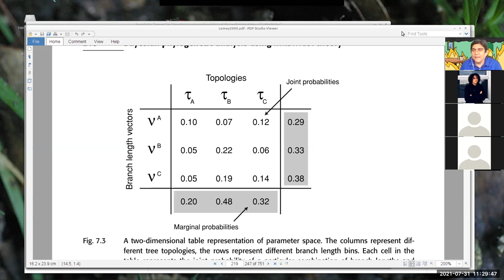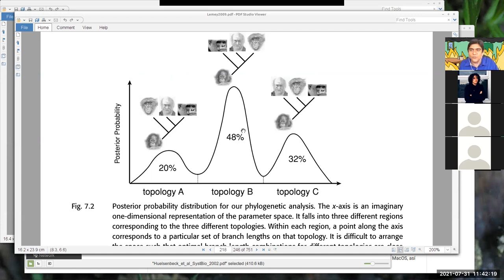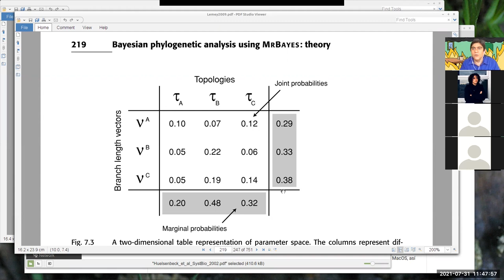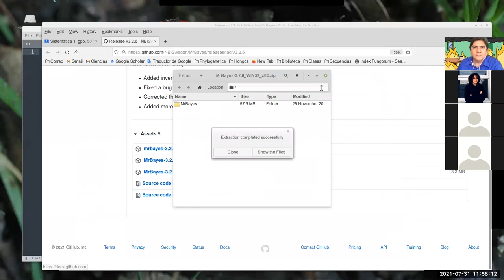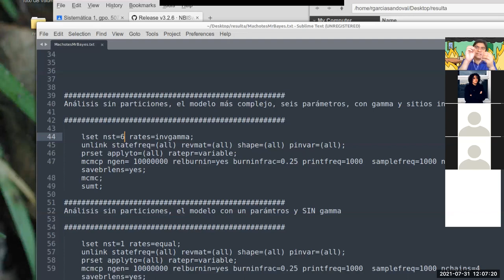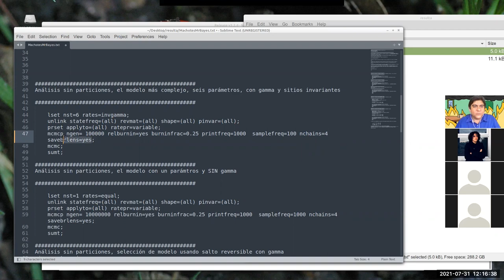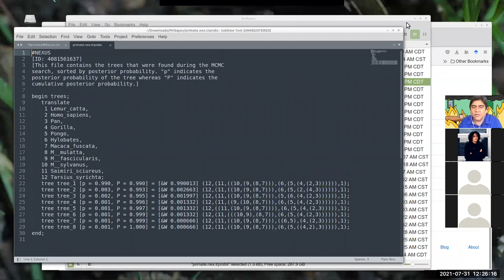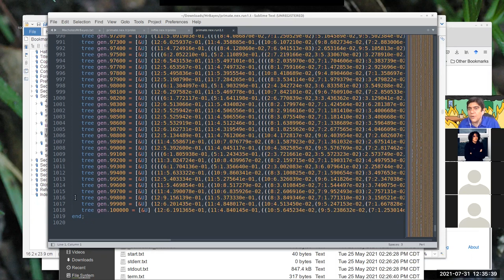Inferencia Bayesiana 4. Repaso y preguntas frecuentes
En este video se hace un repaso de las ventajas de usar inferencia Bayesiana en vez de máxima verosimilitud para la inferencia filogenética. Se repasa el vínculo entre parámetros asociados al modelo de sustitución de nucléotidos y los parámetros asociados al árbol, se revisa el concepto de probabilidad marginal y de como los métodos bayesianos pueden marginalizar las longitudes de rama para identificar la topología de mayor probabilidad condicional.